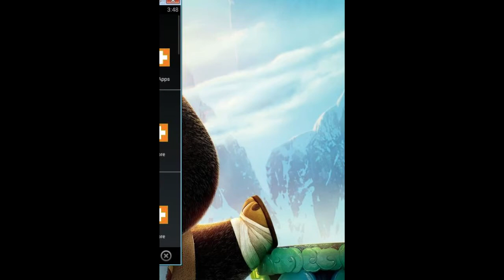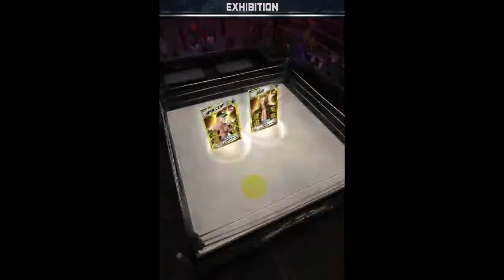WWE SUPERCARD: SURVIVOR Card PULL! & RTG Action Ep-17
OMG! It finally happened!I pulled a Survivor Card on Video!!!

YES!! YES! YES! YES! YES YES!